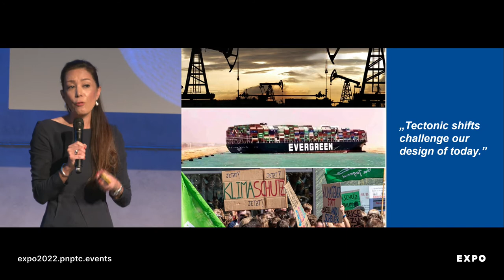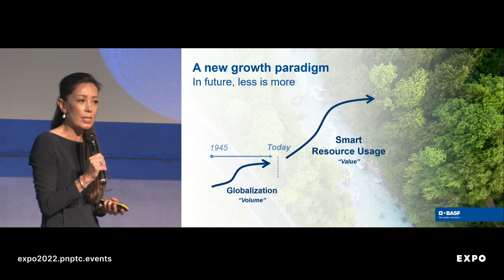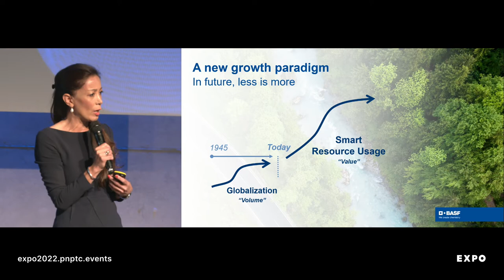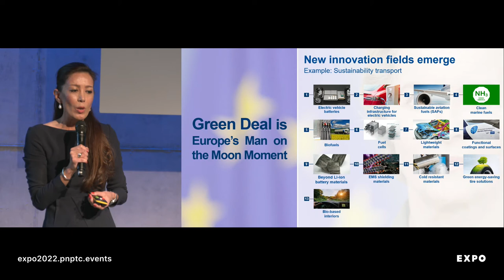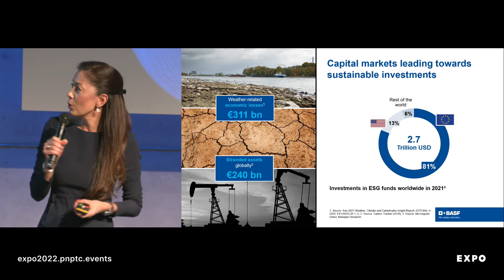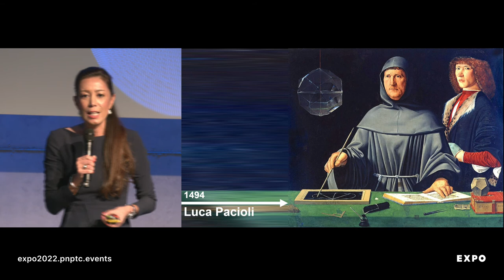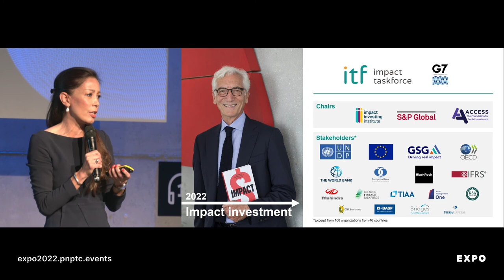Keynote "The future needs a better design" by Saori Dubourg, Board Member at BASF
with Saori Dubourg, Board Member at BASF

Welcome to EXPO2022: Startup Autobahn powered by Plug and Play’s EXPO2022 is an in-person event where 1,000 innovators come together to experience 30+ pilot projects between startups and business units. These pilot projects are presented through demos, pitches, keynotes, panels, and inspiration talks.
Also speaking at the event are exciting speakers such as Ola Källenius, CEO of Mercedes-Benz AG, Tanja Rückert, CDO of Bosch, and Saeed Amidi, CEO of Plug and Play. Tune in to hear how we drive open innovation on the Autobahn.

The original live stream of this event was on July 7, 2022